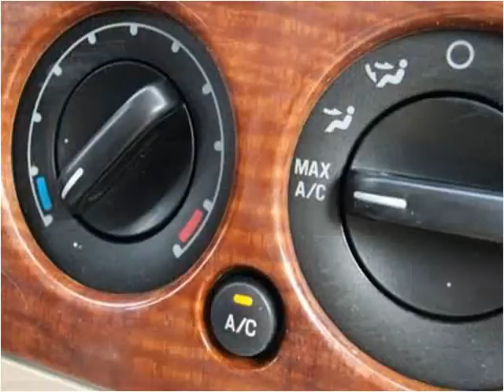2006 Ford Explorer Used Cars Mt Pleasant MI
This 2006 Ford Explorer is available from Auto Group Leasing.